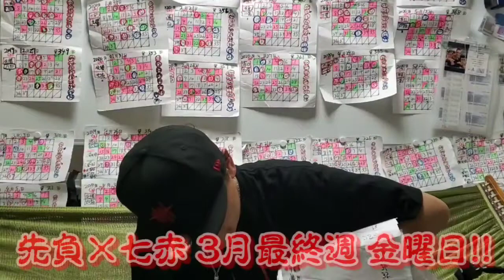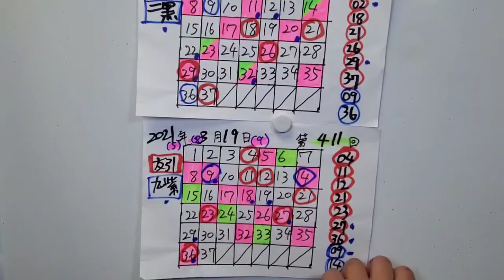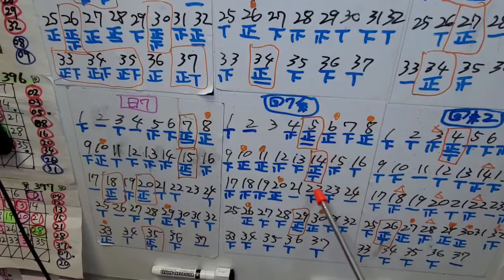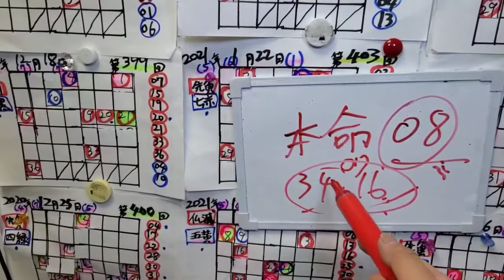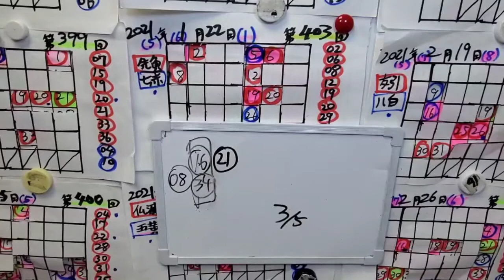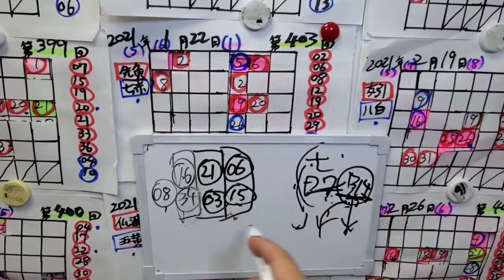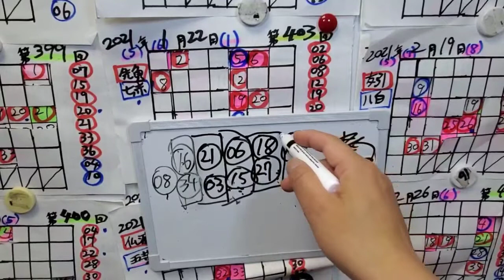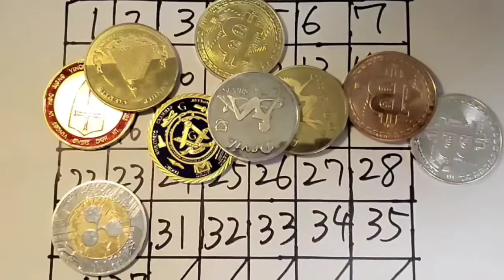3月第4週！第412回 ロト7【予想動画】(2021年03月26日(金)抽選)※ライブ無し回※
※動画アップ大幅に!?遅れております…。キャリー抽選なので、慎重に!?

これをガチ買います！

※動画ラストで、金言入れてます！(今回は、フロストの金言!!)

もちの論だが！高額当選狙っておりますよ！もちろん！

また長くなってしまいましたが…。

しかしながら、ガチで買うためには、これだけの労力が要ることも、たしか！

リアルに買うのであれば、最後の最後まで気を緩めず数字選択をしたい！

ご理解願いたい。

また、一から手法などを見つめ直した。改めて、また挑みたい！

ならば、その先に、数字はミエ(透視)ている…!?

そこで降りてきた数字は…？
そして、視(み)えた数字とは!?

億を獲ったるわい!!

※“超超神回”だった場合、燃え尽き症候群に陥る可能性もあるため、暫くお休みいただくか、最終回になってしまう場合もございます。

こればかりは、なってみないとわからないので、その時に決めたいと思っております！

悪しからず。

【動画内容】

・オープニングトーク(00:00～00:30)

・OP演出(00:31～01:01)

・①【前回振り返り&今回注目ポイント！】(01:02～04:20

・②【データバンク】(04:21～06:44)

・③【本命数字発表!!】(06:45～10:15)

・④【選抜数字&作戦発表!!】(10:16～20:27)

・ED予告&金言(20:28～21:24)

☆トーク内容☆

※犬山城の鎧兜前でのOPトーク。先週の結果と原点に立っての意気込み。